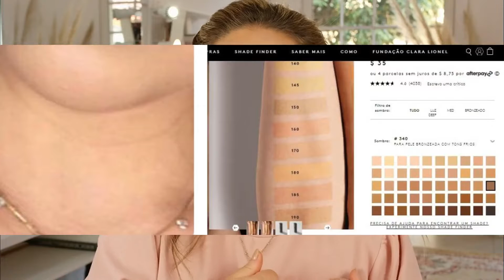Como escolher a base ideal da FENTY BEAUTY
Vamos falar das tão famosas bases da Fenty Beauty?

Nesse vídeo compartilhei com vocês todos os meus critérios e dei vááárias dicas de como escolher sua base IDEAL da Fenty! A Rihanna realmente arrasou lançando 50 tons de base, mas e agora? Como eu me acho dentro dessa cartela?
Assiste o vídeo até o final pra conferir essas dicas preciosas!

Já deixa seu likkke nesse vídeo e ah! Me segue lá no Instagram pra mais conteúdo de maquiagem e beleza por lá também, tá? É @bezribeiro ♡